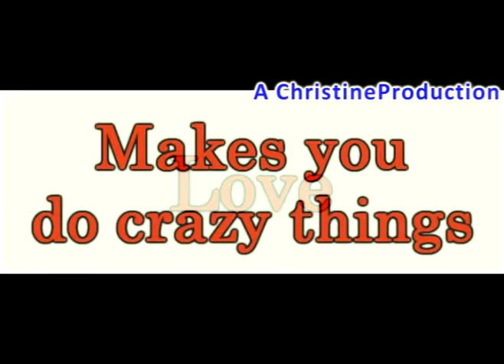Crazy Love Stories OP [Request]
This is a teaser I made for a friend's story!
To read it go on the following links:
Story 1: Featuring Nishikido Ryo and OC
Story 3: Featuring Kim Jae Joong and OC
Coming soon!
Story 4: Featuring Hangeng and OC
Coming soon!